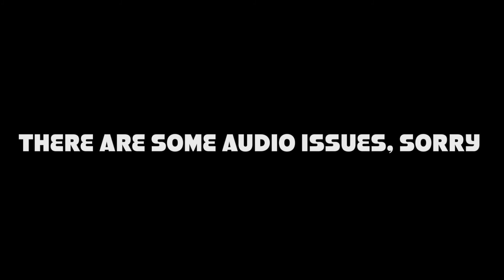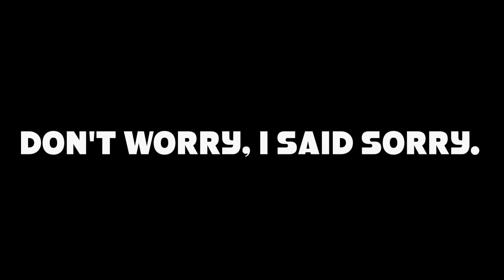Brawl Stars Funny Moments pt 2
Hello, this video is about brawl stars funny moments such as surviving with 1 hp and and getting stuck behind a lake. I hope you enjoy!